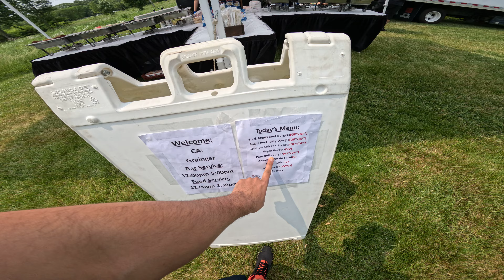2023-06-15-GP02-The Food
GX010182